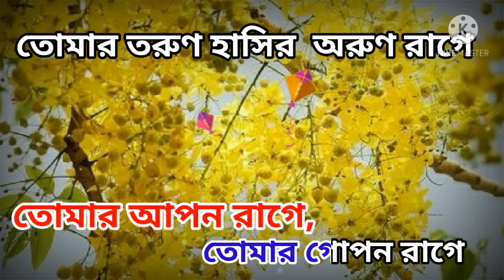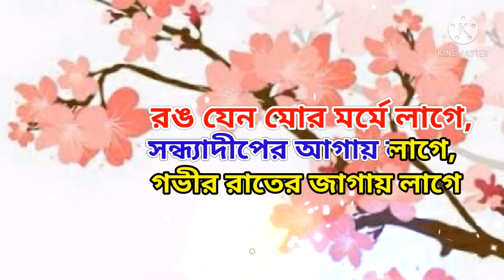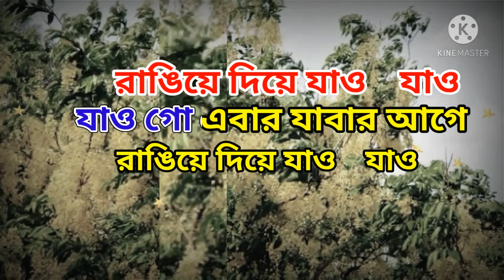Rangiye Diye Jao | Rabindra Sangeet | Karaoke with Lyrics | রাঙিয়ে দিয়ে যাও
Presenting easy karaoke track of very popular Tagore song Rangiye Diye Jao, sung by artiste Iman Chakrabaorty, from bengali movie Guptodhoner Sondhane. The song has been recreated by Bickram Ghosh himself. Enjoy & sing  this song on the occasion of Rabindra Jayanti,

Song name : Rangiye Diye Jao
Song Composed by : Rabindranath Tagore Singer : Iman Chakraborty
Music reinterpretation by : Bickram Ghosh
Film : Guptodhoner Sondhane
Starring : Abir Chatterjee, Arjun Chakrabarty, Ishaa Saha, Goutam Ghosh, Rajatava Dutta, Kamaleswar Mukherjee, Arindam Sil & others